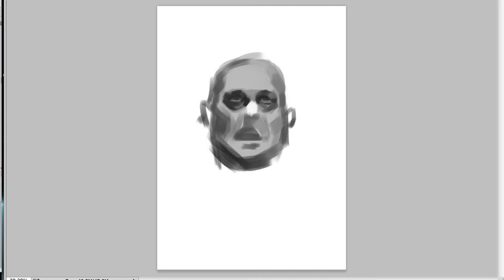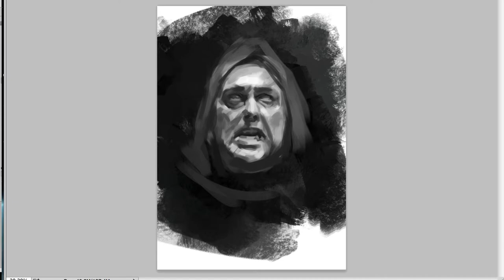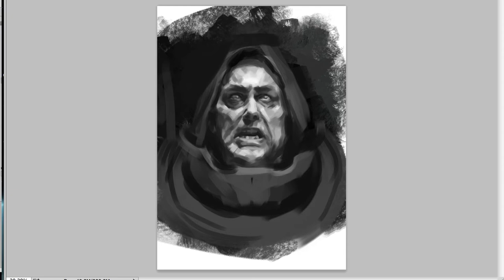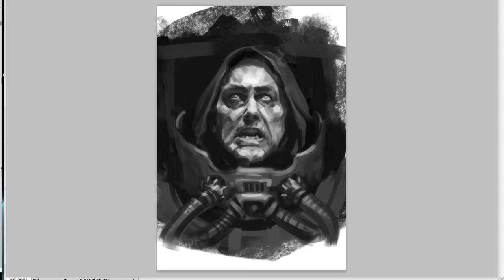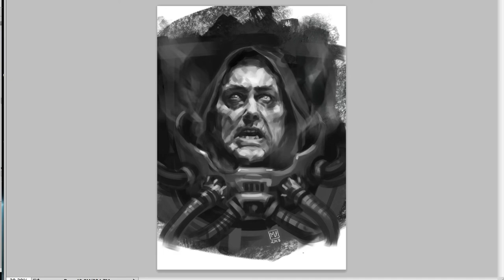Time Lapse painting _ Digital art_ Primarchs Portrait 13: Mortarion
Number 13 of a series of Fan Art quick portrait sketches of the warhammer 40k Primarchs.
For this occasion Mortarion, primarch of the Death Guard.

Bare in mind than these are my own personal take on the characters and are done under one hour.